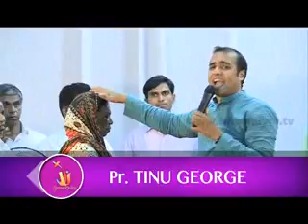ബ്രദർ ടിനു ജോർജ് -യേശു പഠിപ്പിച്ച പ്രാത്ഥന -A powerful msg by Br.Tinu George-prayer taught by Jesus